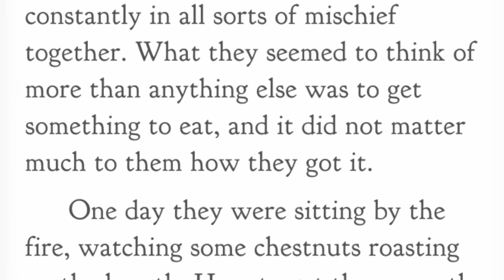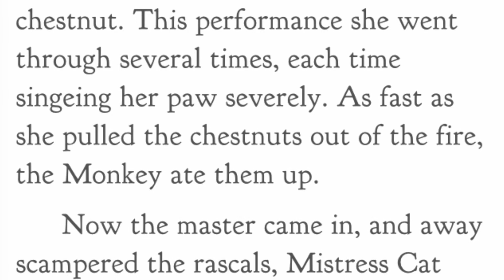Aesop’s Fables The Monkey and the Cat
Aesop’s Fables The Monkey and the Cat  Narrated by Jon Wilkins